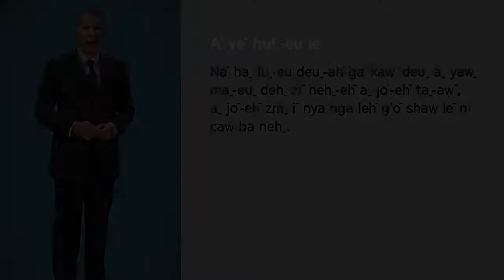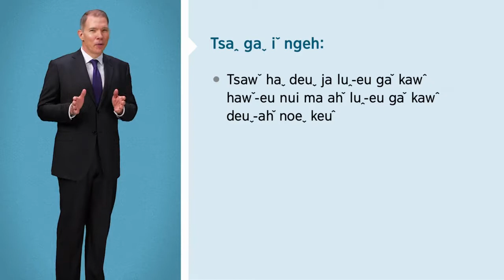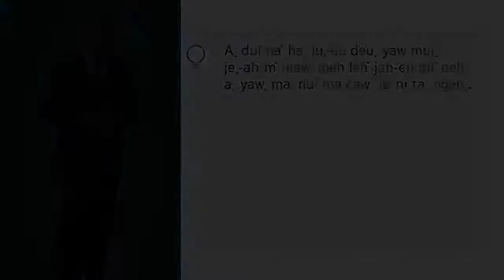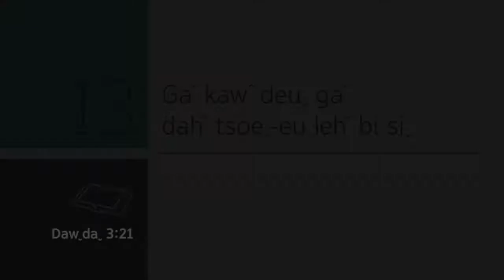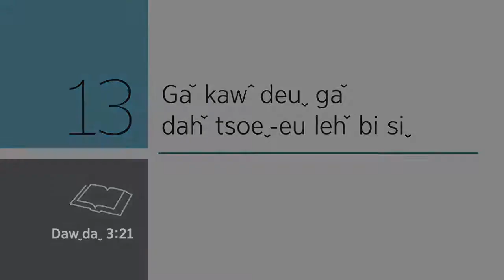บทเรียน-13 ทำให้เห็นว่าเรื่องนั้นเป็นประโยชน์-Dzaw deuˆ-13 Gaˇkawˆ deuˬgaˇ dahˇ tsoeˬ-eu lehˇ bi siˬ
► Aˬ Kaˬ Zaˬ Guˬ Channel